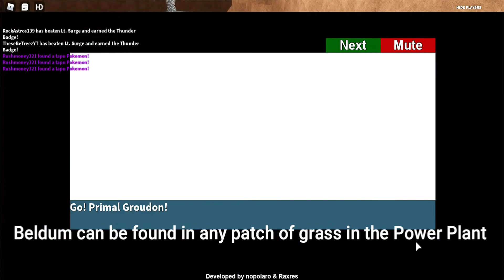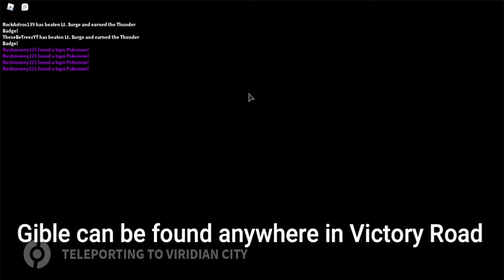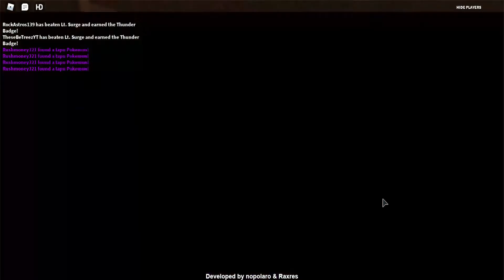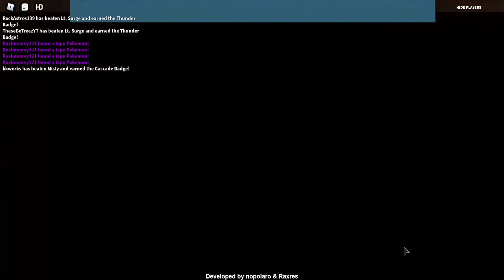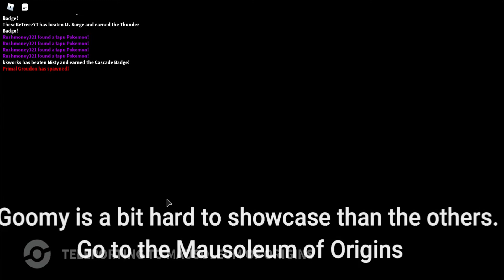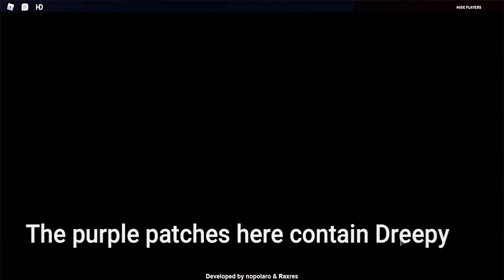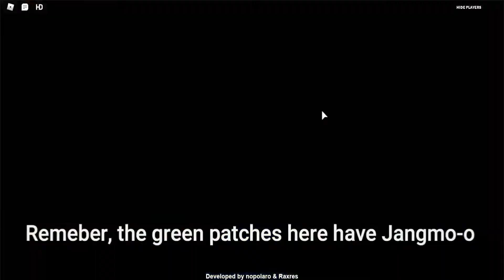HOW TO GET ALL PSUEDO LEGENDARIES IN PROJECT POLARO / PROJECT ASTRA ROBLOX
IGN: Brickster5045

All content in this game is based off and is owned by the Pokemon Company.

ignore these please
Roblox
Project Pokemon
Project Astra
Project Polaro
Pokemon
Pokemon Sword
Pokemon Shield
Pokemon GO
Roblox video
How to get Dragonite in Project
How to get Tyranitar in Project
How to get Salamence in Project
How to get Metagross in Project
How to get Hydreigon in Project
How to get Kommo-o in Project
How to get Dragapult in Project